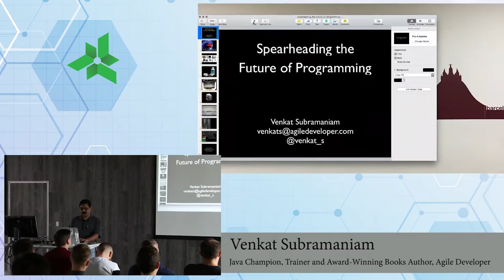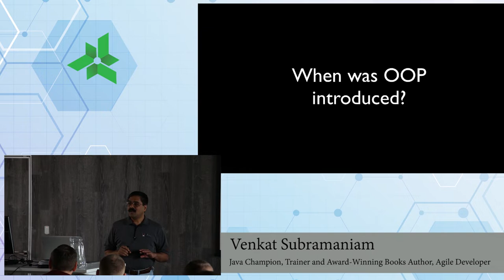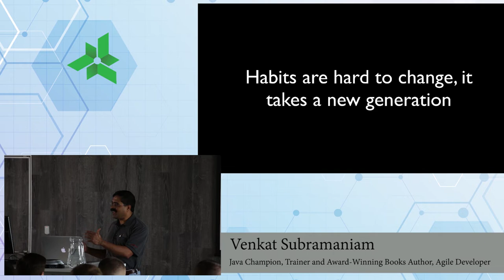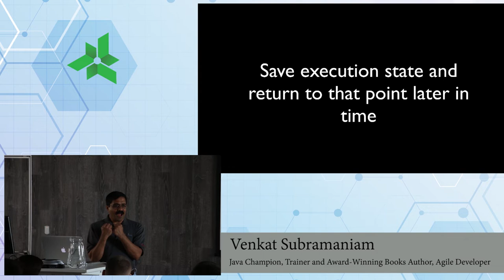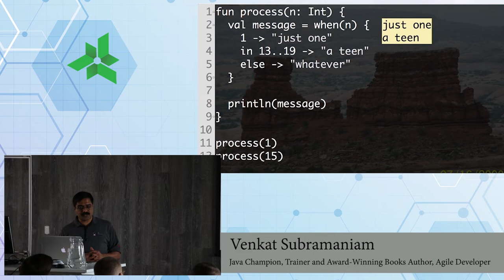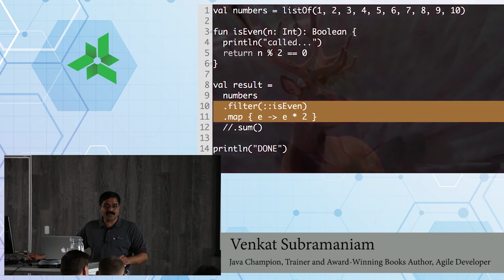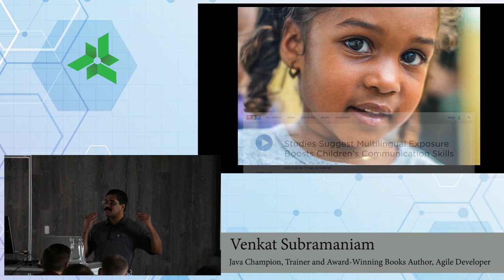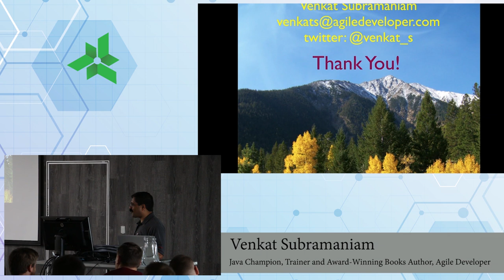Tomorrow Morning@Lohika (part 1)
Venkat Subramaniam

Dr. Venkat Subramaniam is an award-winning author, founder of Agile Developer, Inc., creator of agilelearner.com, and an instructional professor at the University of Houston. He has trained and mentored thousands of software developers in the US, Canada, Europe, and Asia, and is a regularly-invited speaker at several international conferences. Venkat helps his clients effectively apply and succeed with sustainable agile practices on their software projects. Venkat is a (co)author of multiple technical books, including the 2007 Jolt Productivity award-winning book Practices of an Agile Developer. You can find a list of his books at agiledeveloper.com. You can reach him by email at or on Twitter at @venkat_s.
Spearheading the future of programming

We’ve, as humans, been programming only for the past few decades. We’ve come a long way in some ways, yet we’ve advanced only marginally on other fronts. We hear folks tell us, ‘oh, things change so fast’ and yet we’ve changed only a little in the way we develop software. Imagine where we’d be if only von Newman had not put that bottleneck in computing… It takes a long time for the software developers to change. The last big changed happened about 20 years ago. We’re poised for the next big change. In this presentation, we’ll learn about the perfect storms that are influencing that change and the directions that the programming field is evolving in.

Kotlin for Java Programmers

here’s so much you know as a Java programmer and yet there is so much more that Kotlin offers. It’s a language that is built on strong foundations and, at the same time, brings along phenomenal concepts to favor low ceremony, fluency, sensible warnings, safe types, pragmatic mixture of object-oriented and functional programming, and so much more. In this presentation, you’ll start with what you already are familiar with, and dive into Kotlin, to learn about its strengths and capabilities.